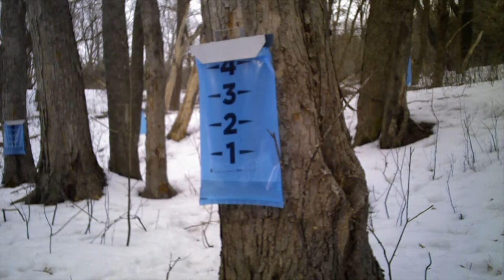Sap Time Lapse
This time lapse covers 6 hours of sap collection.  We averaged half a gallon of sap per tree this afternoon.  A great start to the season!